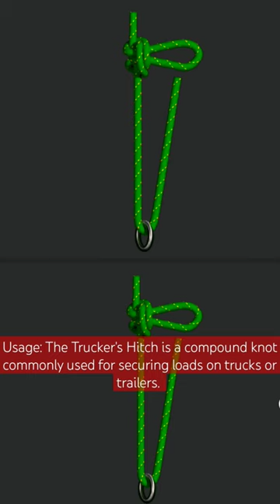Usage: The Trucker's Hitch is a compound knot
commonly used for securing loads on trucks or
trailers. This general arrangement, using loops
and turns in the rope itself to form a crude
block and tackle, has long been used to tension
lines and is known by multiple names. It is
claimed the knot can be traced back to the days
when carters and hawkers used horse-drawn
conveyances to move their wares from place to
place.